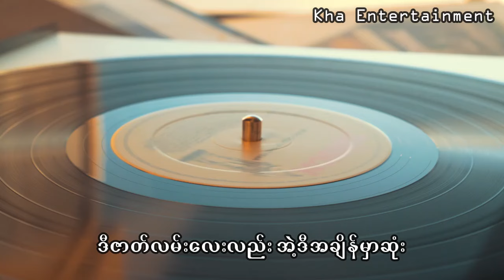အဆုံး Lyrics (Zaw Win Htut)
(Unicode)
"တစ်နေ့ . . .
ပင်လယ်ရေတွေ ခမ်းတဲ့ . . . တစ်နေ့
နေရောင်ခြည်တွေ မလင်းတဲ့ . . . တစ်နေ့
ကိုယ်နဲ့ မင်းနဲ့ဝေးမယ့် . . . တစ်နေ့"

Song - အဆုံး
Artist - Zaw Win Htut

(Zawgyi)

"တစ္ေန႕

ပင္လယ္ေရေတြ ခမ္းတဲ့ . . . တစ္ေန႕
ေနေရာင္ျခည္ေတြ မလင္းတဲ့ . . . တစ္ေန႕
ကိုယ္နဲ႕ မင္းနဲ႕ေ၀းမယ့္ . . . တစ္ေန႕"